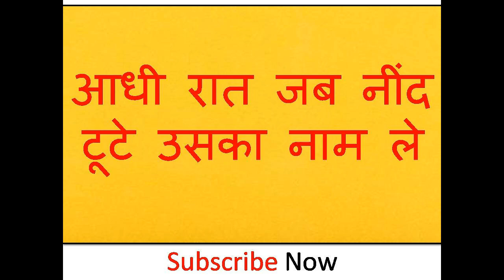यह बोलकर सो जाओ सुबह आपका इतज़ार कर रही होगी